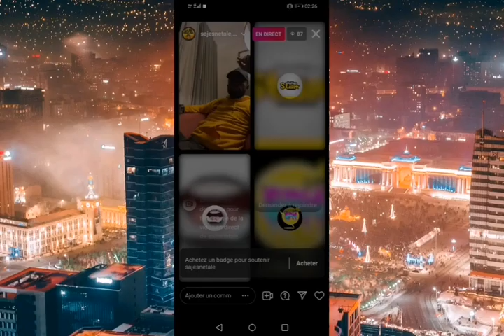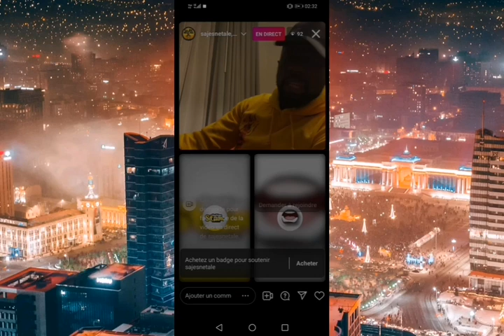wap sezi tande kisa ki koz albôm Fantom lan gen 19 track/pouki li fè mizik Jou Antèman m. 🤔 🤔fantom